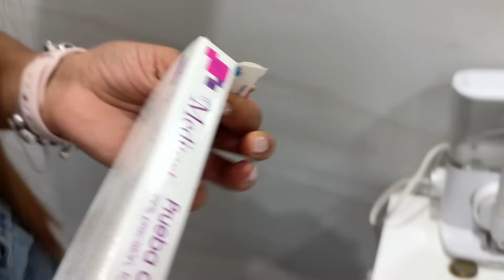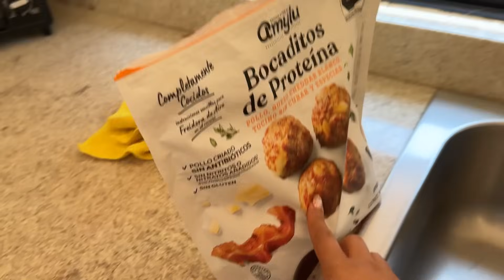ME HICE UNA PRUEBA DE EMBARAZO POR ESTA RAZÓN 😳